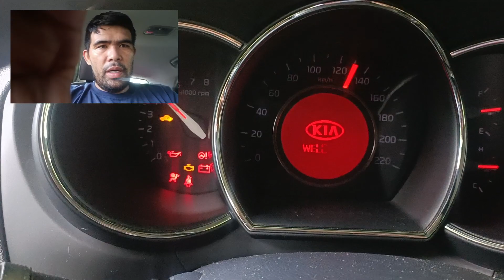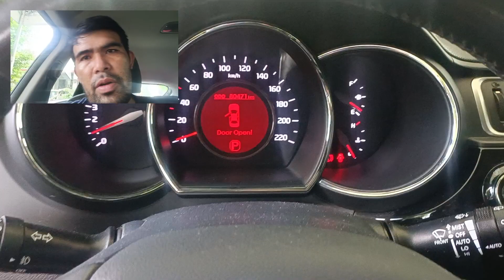HOW TO START A CAR WITH PUSH START BUTTON | SAFETY TIPS